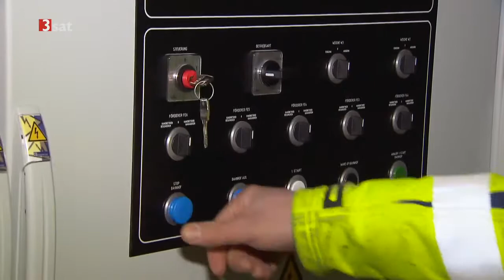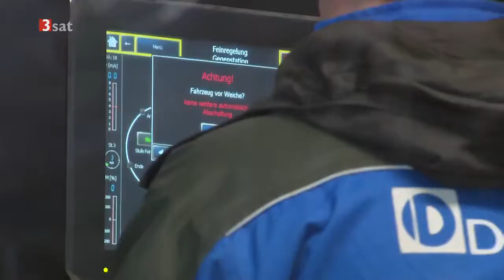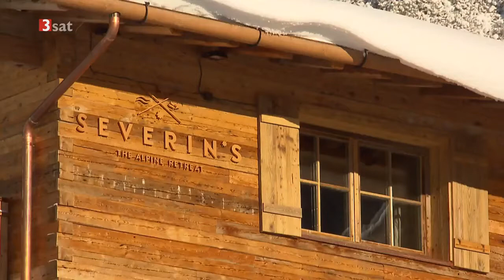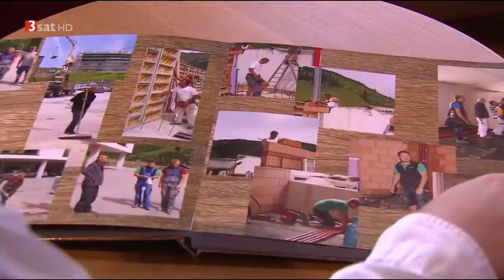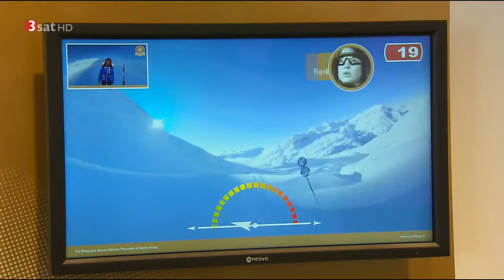2017! Doku Grenzenloses Skierlebnis Millioneninvestitionen am Arlberg HD